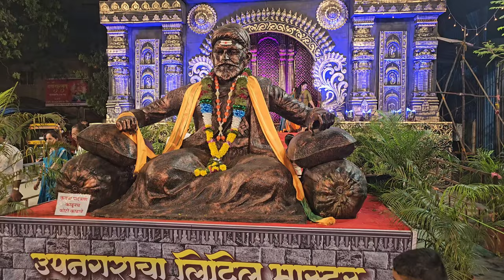Exploring the Most Extravagant Ganesh Festival in Mumbai!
We check out different Ganpati Mandals in Borivali East like Upnagaracha Raja , Magathane cha Raja, Upnagaracha Little Master